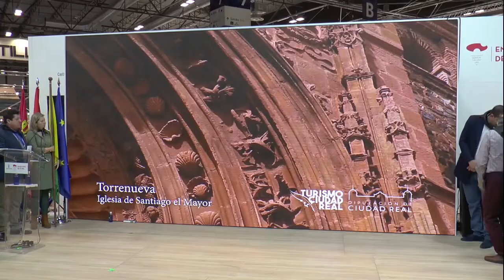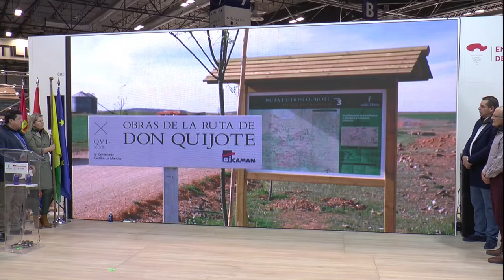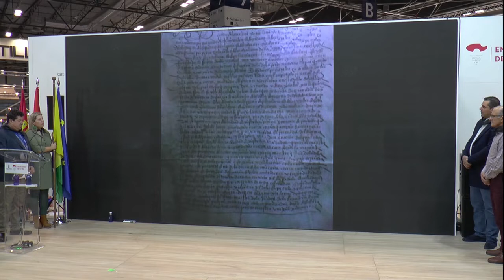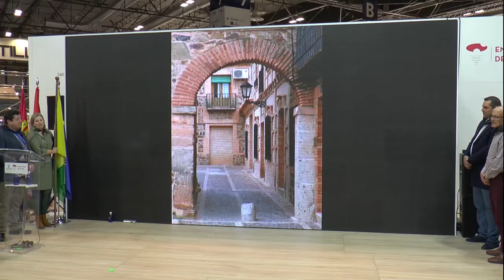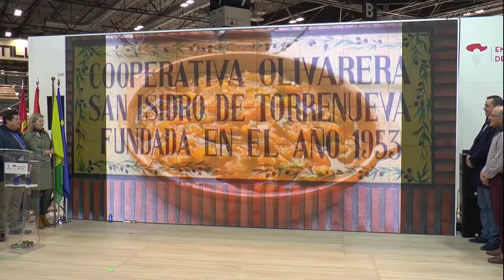Torrenueva lleva 'La Borricá' a Fitur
Los jinetes de Torrenueva celebran a caballo un antiguo rito, anterior al siglo XVII, en el que los cofrades-soldado piden limosna para las ánimas del purgatorio. Figura central es el abanderado, vecino comprometido a colocar la Bandera en la ventana o balcón de su casa el martes de carnaval, al primer toque de ánimas. La descolgará a las dos de la tarde, segundo toque de ánimas, portándola en su mano subido en un caballo. Un cortejo de jinetes a caballo le acompaña -originariamente en mulas y burros, de ahí el nombre de borricá- acompañados de un tamboril. A partir de ese momento recorren las calles de Torrenueva, recogiendo limosnas, que entregarán al párroco al final del día, en una ceremonia donde las caballerías, la Bandera, el bastón de mando, y los participantes, tienen señalado protagonismo.